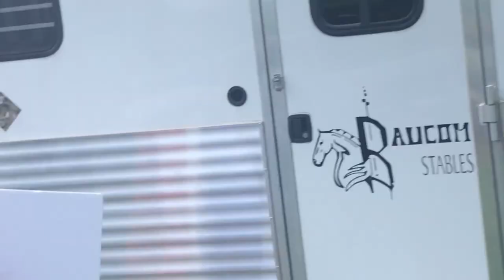CCABLAC Protest At Woodbury Lions Club "Big Lick" Horse Show - July 6, 2019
Citizens Campaign Animal Welfare Advocates are peacefully assembled exercising  their First Amendment rights by Protesting against the Animal Cruelty to Tennessee Walking Horses at the Woodbury (TN) Lions Club "Big Lick" Horse Show.

One "Big Licker" BOYZ from Kentucky rolled down his window to the the Advocates,   "Why Don't You All Go To Hell?"

CCABLAC advocates have protested against the Animal Cruelty from the Gulf of Mexico at Panama City Beach, FL  to Blue Ridge Mountains  in Asheville, NC,  to The White House, and now to Woodbury - Cannon County, TN.

Please support "WE, The People" - CCABLAC (Citizens Campaign Against "Big Lick" Animal Cruelty to Tennessee Walking Horses.